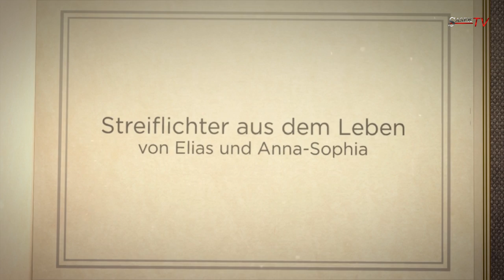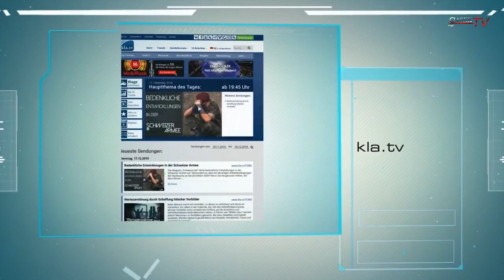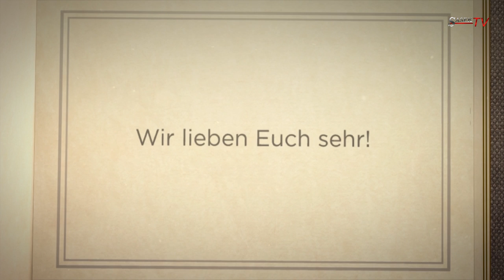Streiflichter aus dem Leben von Elias und Anna-Sophia Sasek - 2020 - sasek.TV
Sasek-Doppelhochzeit mit über 3.000 Menschen.
Streiflichter aus dem Leben von Elias und Anna-Sophia Sasek.

Diesen und alle weiteren Beiträge jetzt auf sasek.tv ansehen.